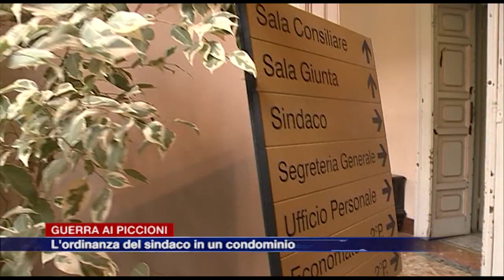Etg - Guerra ai piccioni, l’ordinanza del sindaco in un condominio